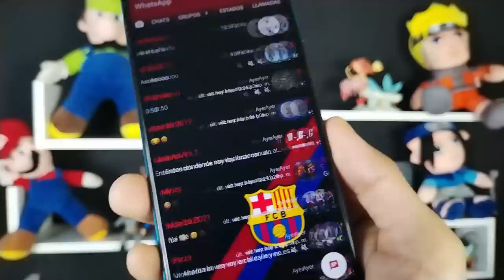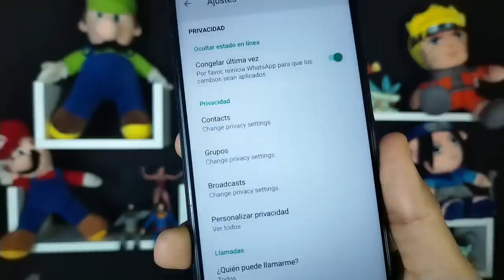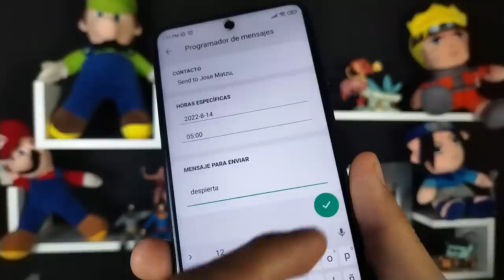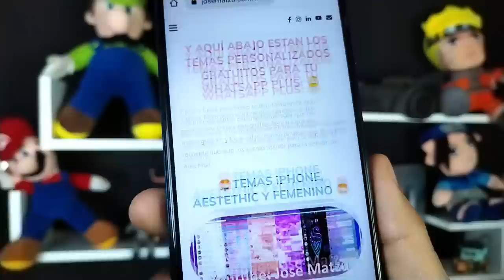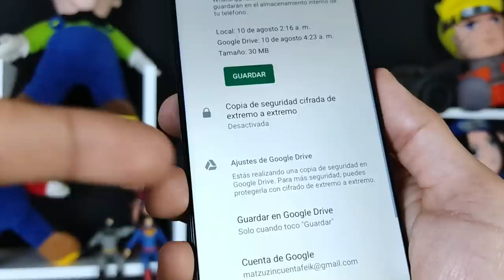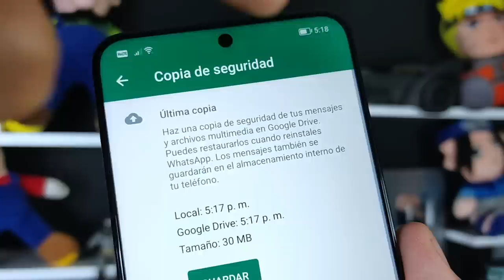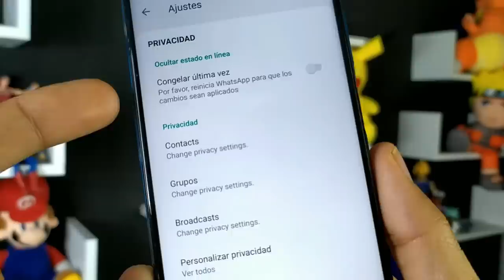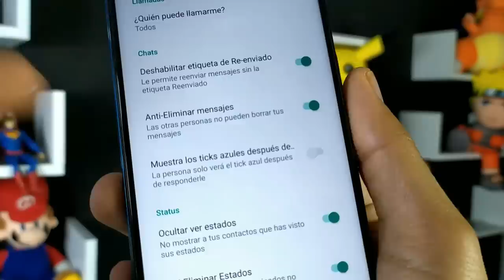NUEVO WHATSAPP PLUS Ultima Versión | Whatsapp Plus Extremo | Ultimo Whatsapp Plus 2022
Ya puedes tener Whatsapp plus en su ultima versión. Whatsapp Plus 🤩17.00 de AlexMod

Descarga la última versión de Whatsapp Plus, actualizado, hoy AGOSTO 2022, CON CIENTOS DE TEMAS PERSONALIZADOS así que te invito a ver este tutorial Completo, en el que vas a instalar SI O SI, ya que explicaré todos los errores comunes 😱y la forma de solucionarlos así como las ventajas de este Nuevo Whatsapp Plus 😍

NUEVO WHATSAPP PLUS ultima versión | Whatsapp Plus FULL | Ultimo Whatsapp Plus 2022 AGOSTO 2022

Esta versión de Whatsapp Plus se caracteriza por tener nuevos diseños para la interfaz del usuario, mas amigables que nunca, además los podrás editar, puede parecer un IPhone, puedes hacer que tu whatsapp también parezca instagram. Whatsapp Plus trae mucho mas animaciones, incluso podrás poner animaciones en las llamadas de tus contactos. Y como siempre esta última version de whatsapp Plus AGOSTO 2022 traer las diferentes configuraciones de privacidad que cuidarán tus perfil de usuario.